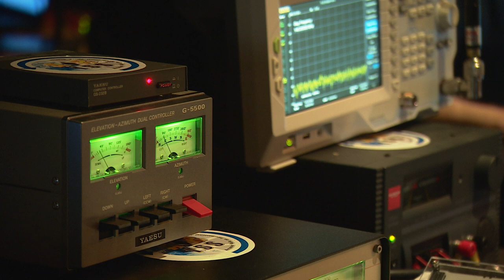SPACE VT FINAL